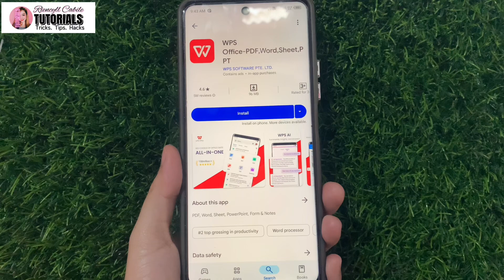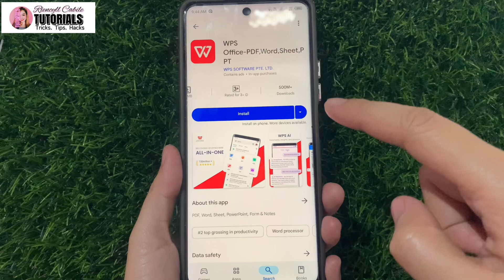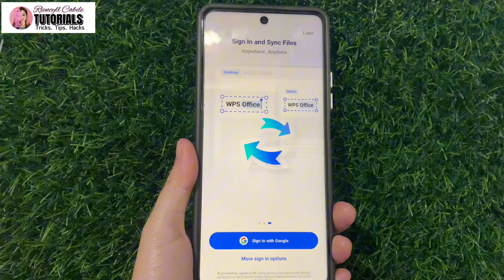PAANO MAGDOWNLOAD NG WPS OFFICE APP | Riencyll Cabile